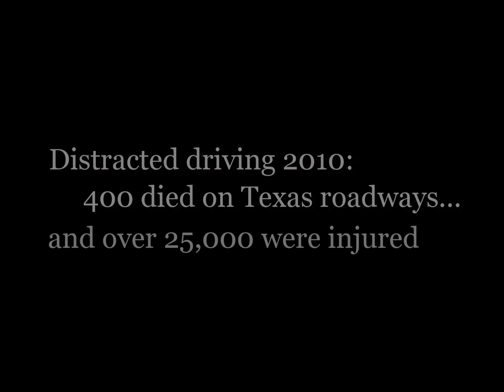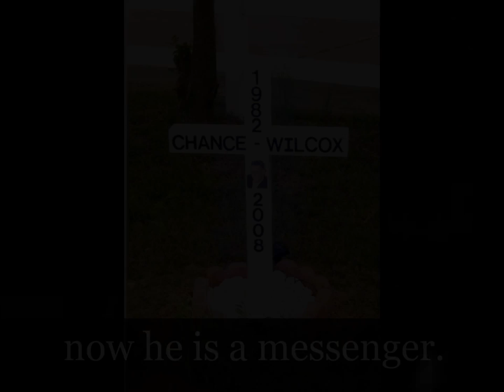How Many More - Texas Families